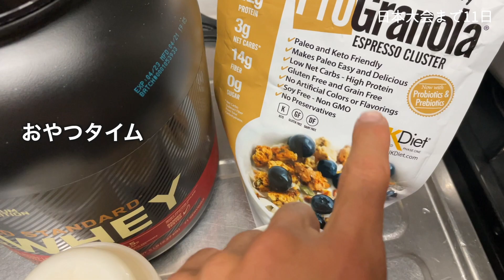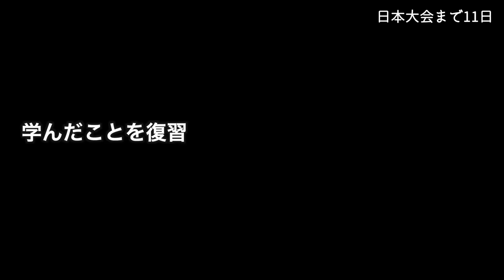40歳の減量生活ルーティン【日本大会12~10日前】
モデルジャパン日本大会を目指し減量中です！
過去最高の自分を作れるよう頑張ります！